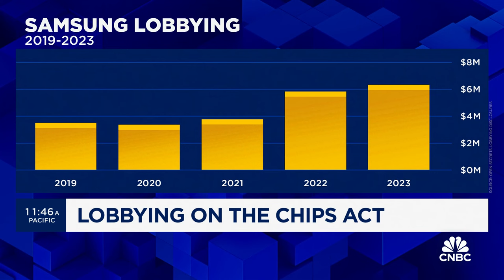Intel to receive Chips Act Award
CNBC's Megan Cassella joins 'Power Lunch' to report on the companies getting the biggest awards from the Chips Act.